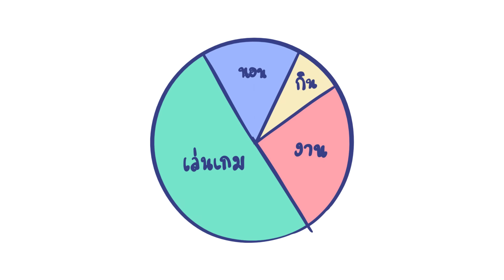เกมในวัยเด็ก Ep.1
ว่าแแต่มีเกมอะไรที่ชอบอีกนะ นึกไม่ออก ขอไปกูเกิ้ลก่อน

▲ สติกเกอร์ไลน์ชุดที่ 1
▲ สติกเกอร์ไลน์ชุดที่ 2
▲ สติกเกอร์ไลน์ชุดที่ 3